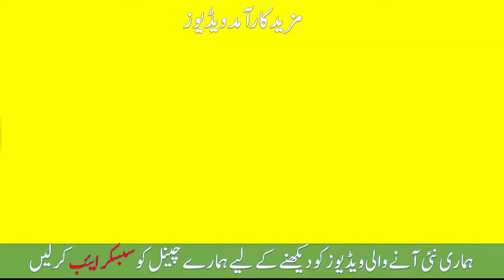Pechkey Gaal Aur Chehray Ko Mota Karne Ka Tareqa | Asan Aur Sasta Tareen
Checkout Our More Health and Beauty Tips Realted Videos: